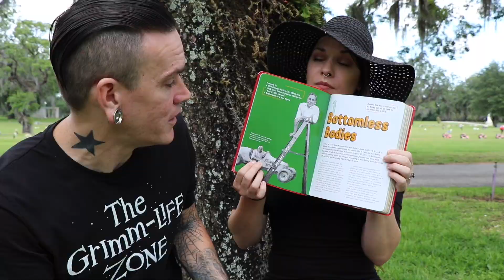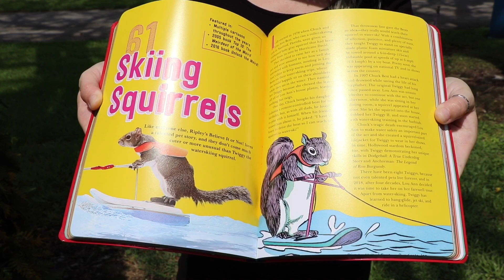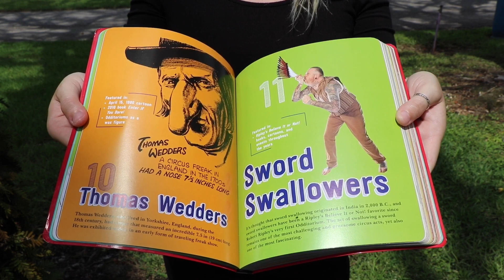Ripley’s Believe It Or Not! Sent Us Their NEW Book...We Reviewed It.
Ripley's Believe It Or Not! sent us their new book...and we reviewed it.  Ripley's Believe It Or Not! recently celebrated their 100 year anniversary and they have a NEW book out.  And, believe it or not...it is AWESOME.

Ripley's Believe It Or Not! is an American franchise, founded by Robert Ripley, which deals in bizarre events and items so strange and unusual that readers might question their claims.

The Ripley collection includes 20,000 photographs, 30,000 artifacts and more than 100,000 cartoon panels.